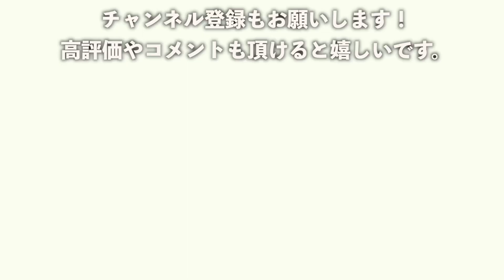ピアノのハンマー交換は『植え替え』と言うらしい。グランドピアノのオーバーホール全部見せます #2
製造から35年近く経過したヤマハのグランドピアノ「G3A」を完全にオーバーホールする動画の第二弾です。

今回はハンマー交換編。
ピアニストも知らないディープな世界をお送りしていきます。

また、中古ピアノを探しているとよく目にする言葉『オールアンダーフェルト』についても解説します！

カビが生えたピアノを完全修復！グランドピアノのオーバーホール全部見せます #1

なお、動画で登場するピアノはご成約済みです。
ご購入誠にありがとうございました。

ご質問や修理依頼などはお気軽にご連絡ください。
HPまたはメールでもOKです！

📩メールの場合は・・・